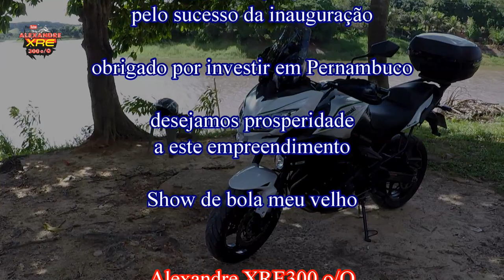Coquetel e inauguração da Tokyo Kawasaki Recife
Em 27/09/2019 conferimos o coquetel a convite da Tokyo e no dia 28/09/2019 foi a vez da inauguração abrindo a loja ao público. Se você não foi para o evento não pode perder este vídeo !
Parabéns a Tokyo Kawasaki pelo sucesso da inauguração, tmj.

LaranjaMecânica
Alien Motos
Tasouza Rider
Queiroz_zs